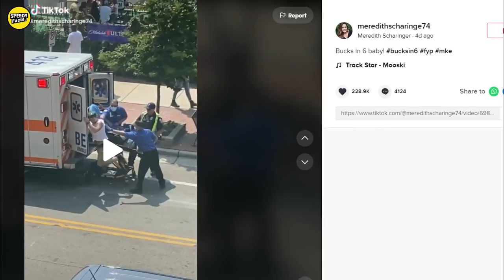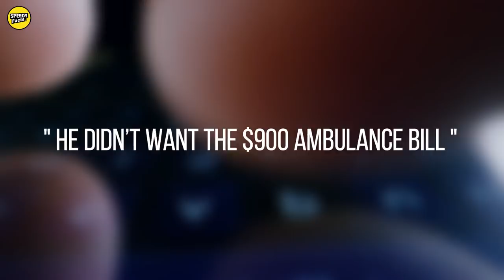Footage Of Man Escaping Stretcher And Running From Ambulance Goes Viral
A man who escaped an ambulance while the Milwaukee Bucks played in the NBA Finals has gone viral.